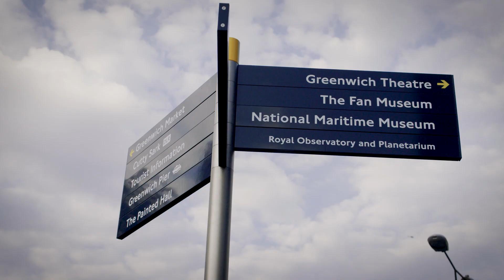Maritime View - A Vision for the Royal Borough of Greenwich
In collaboration with The Manser Practice, Glass Canvas produced an informative promotional film to market a mixed-use scheme alongside a vision for London's first dedicated International Cruise Terminal.